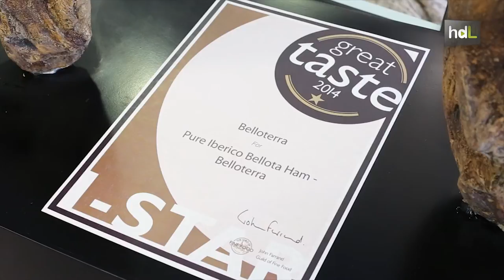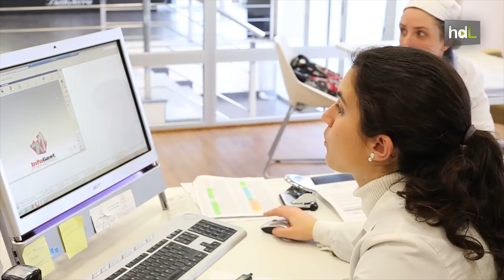HDL Javier Castro, jamón ibérico premiado con el Óscar de la alimentación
Hace más de una década, Javier Castro y tres emprendedores más vieron en la producción de jamón ibérico de bellota una buena oportunidad de negocio. Fundaron así Belloterra, una empresa del Valle de Los Pedroches (Córdoba) que hoy produce el mejor jamón del mundo. Así lo han considerado los 400 jueces internacionales de los ‘Great Taste Awards’, unos premios considerados como los 'Óscar' de la alimentación. Para Castro lo mejor de su trabajo es el equipo humano con el que trabaja. Producen más de 30 productos derivados del cerdo ibérico que llegan a Europa, Asia y América Latina, siempre con la máxima de ofrecer un producto de alta calidad.